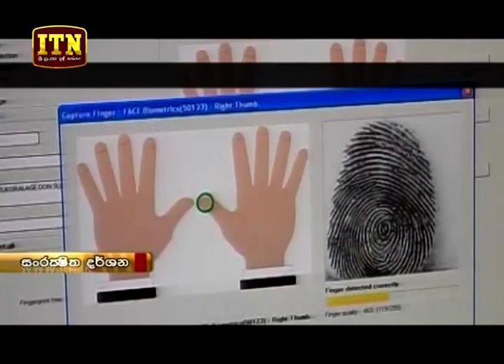ITN News 2019-12-18 | 12.00 PM